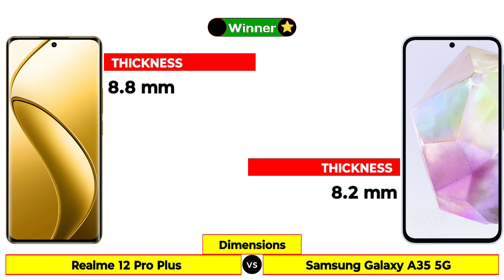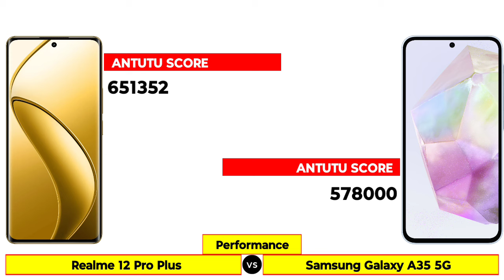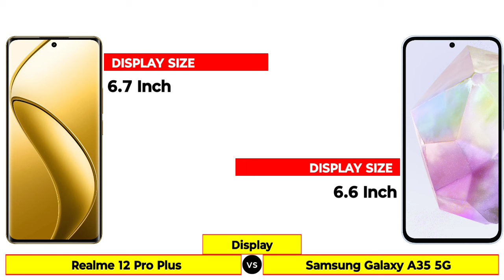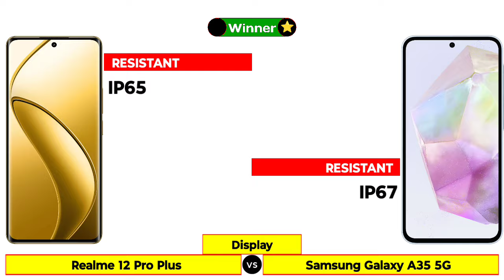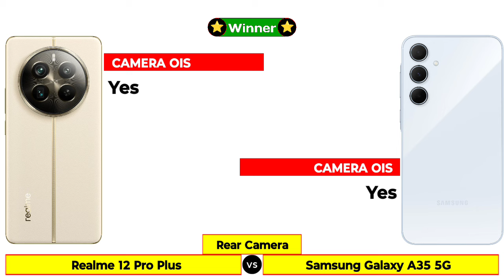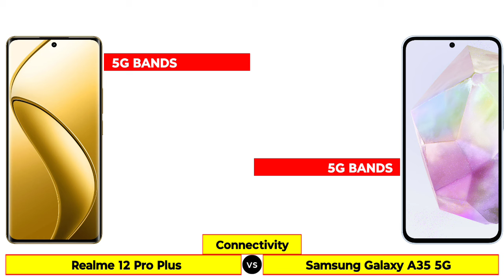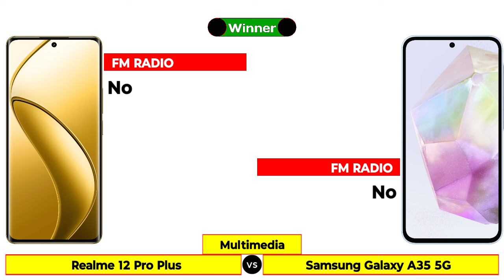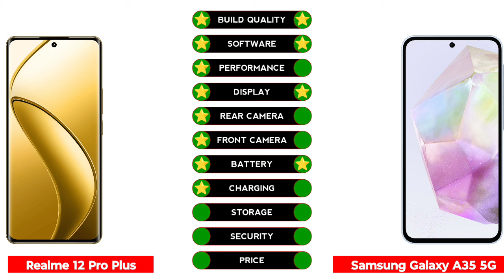Realme 12 Pro Plus vs Samsung Galaxy A35 5G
In this Video We are Comparing Realme 12 Pro Plus vs Samsung Galaxy A35 5G